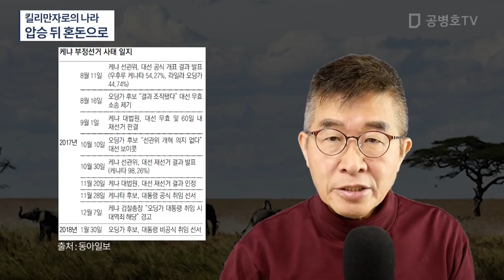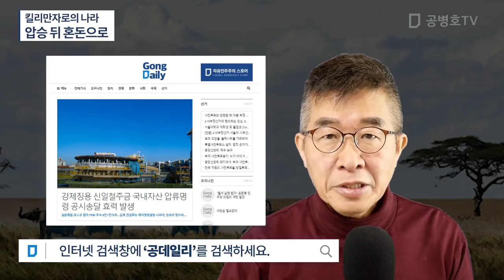킬리만자로의 나라 / 압승 뒤 혼돈으로 [공병호TV]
Bitcoin : 3MTW849AkP2ftLeSK2teZHMmzLu7Z83s9U